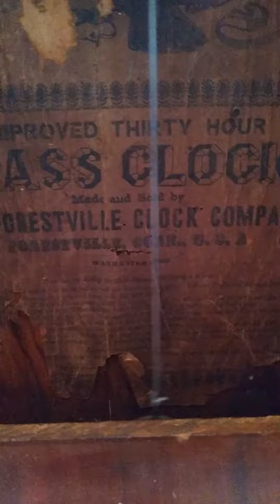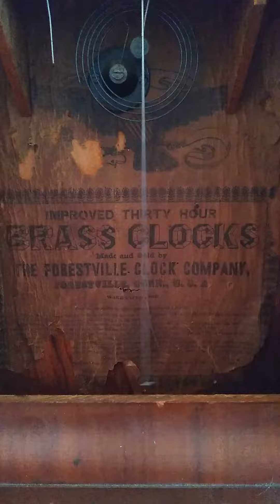antique Forestville weight driven clock